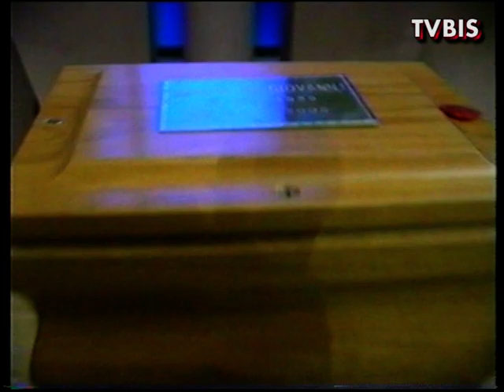OMAGGIO a MIMI' DI GIOVANNI Gennaio 2005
Omaggio ad un grande Storico e Critico Bisentino
TVBIS lo ricorda al decimo anniversario Bisenti Teramo Abruzzo